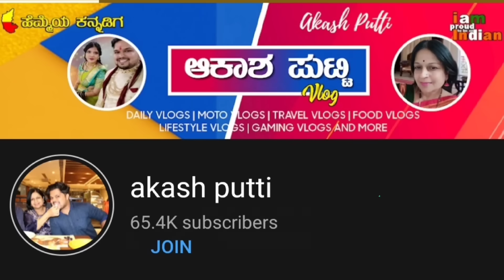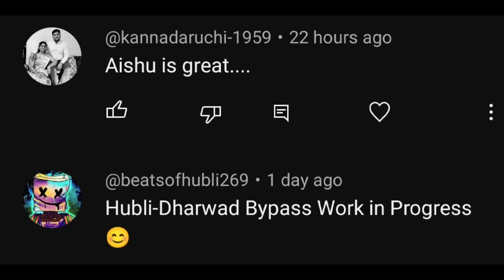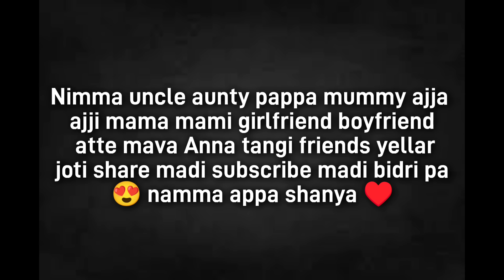ಹಾವೇರಿ ಮನೆಗೆ ಮತ್ತಷ್ಟು ಕಿಚನ್ ಶಾಪಿಂಗ್😍 | kannadavlog | Akash Putti| Vijayalaxmi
Summary
There were many minimal things at kitchen, Hence thought of shopping some new equipment's for the kitchen, and you do not trust me the shopping went really crazy :) You should really watch it , If you enjoyed todays vlog then do not forget to hit that like button :) And do subscribe lets hit 200k subscribers soon

ಅಮ್ಮ ಇವತ್ತು ಡಾನ್ಸ್ ಮಾಡಿದ್ರು? ಈ ಖುಷಿಗೆ ಕಾರಣ ಏನು?kannadavlog familyvlog family |akash putti
ಹಾವೇರಿ ಅಲ್ಲಿ ಅಮ್ಮನಿಗೆ ಹಿಂತಾದು ಸಿಗುತ್ತೆ ಅಂತಾ ಗೊತ್ತಿರಲಿಲ್ಲ😱ಏನ್ ಅದುkannadavlog family |akash putti
Finally! ಸ್ವಲ್ಪ ಆದ್ರು relief ಸಿಕ್ಕಿತು 🙏 | kannadavlog |Akash Putti| Aishwarya Putti